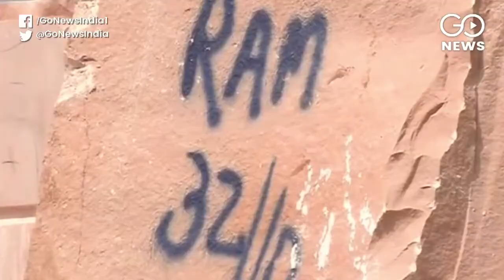Supreme Court: 4 Major Judgements, 10 Days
The Supreme Court has before it 4 major judgements to deliver over the next 10 working days ahead of the CJI's retirement. The landmark Ayodhya land title dispute verdict is awaited, along with the Rafale, Sabarimala and CJI office under RTI ambit cases. Sidharth Pandey reports